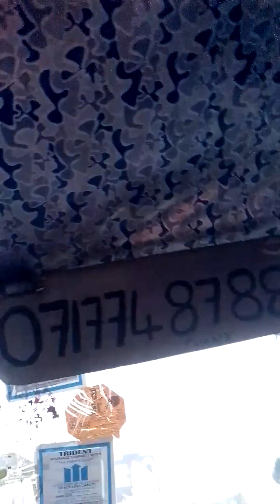Just booked a Nissan at Naivas stage Machakos